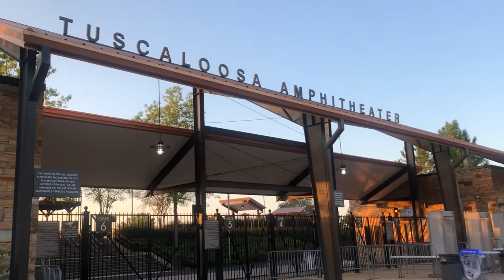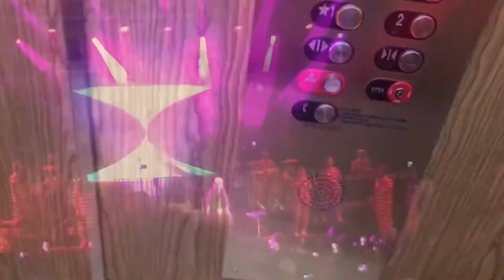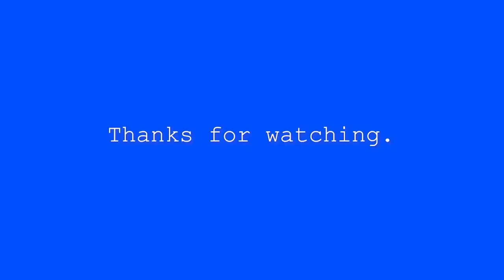Erykah Badu Concert in Tuscaloosa, AL | Travel Vlog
Soooo… I took a weekend trip to Tuscaloosa, AL to see Erykah Badu in concert! It was epic!!! See more highlights on my IG @blackwoman.free